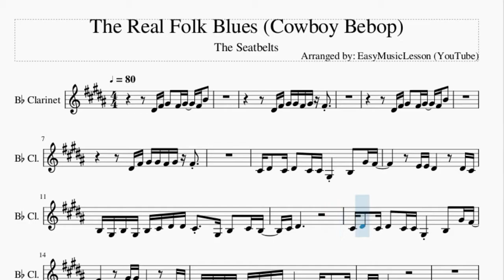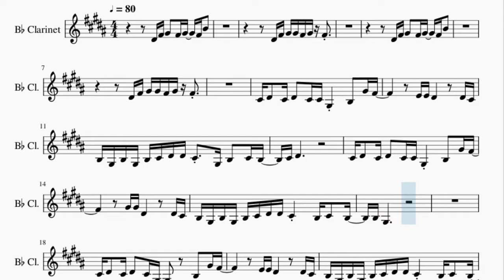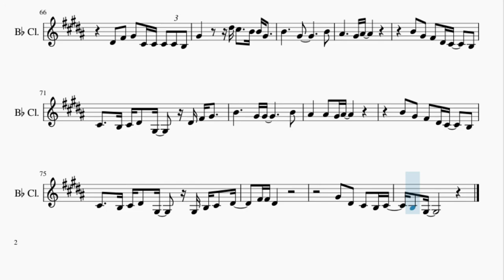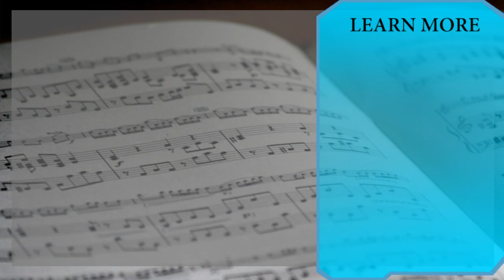Clarinet Sheet Music: How to play The Real Folk Blues (Cowboy Bebop) by The Seatbelts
Here is a sheet music/tab video on the song The Real Folk Blues (Cowboy Bebop) by The Seatbelts on the clarinet. A clarinet sheet music arrangement which is transposed to notes that are easily played by clarinet, for the song The Real Folk Blues (Cowboy Bebop) by The Seatbelts.

EasyMusicLesson teaches you to play the your favorite instrument, through well-arranged sheet music so that you too can learn how to play The Real Folk Blues (Cowboy Bebop) by The Seatbelts on the clarinet as fast as you can. A clarinet sheet music with backing tracks to help your play the song better.

Chords of Clarinet arrangement:
Gb Min   A Maj   Eb Dim   D Maj   Gb Min   A Maj   Eb Dim   D Maj
Gb Min   A Maj   B Min   Gb Min   E Maj   Gb Min   A Maj   B Min
Gb Min   Gb Min   Gb Min   A Maj   B Min   Gb Min   E Maj   Gb Min
A Maj   B Min   Gb Min   B Min 7   Db Min 7   Eb Min 7   D Maj 7
Db Dom 7   Db Dom 7   B Dom 7   Db Dom 7   Gb Min   E Min 7
Eb Min 7 b5   Db Dom 7   E Min 7   A Dom 7   B Maj   D Maj
A Maj   B Dom 7   Db Dom 7   Gb Min   A Maj   Eb Dim   D Maj
Gb Min   A Maj   Eb Dim   D Maj   Gb Min   A Maj   B Min   Gb Min
E Maj   Gb Min   A Maj   B Min   Gb Min   B Min 7   Db Min 7
Eb Min 7   D Maj 7   Db Dom 7   Db Dom 7   B Dom 7   Db Dom 7
Gb Min   E Min 7   Eb Min 7 b5   Db Dom 7   Gb Min   Gb Min
B Dom 7   Db Dom 7   Gb Min   E Min 7   Eb Min 7 b5   Db Dom 7
E Min 7   A Dom 7   B Maj   D Maj   A Maj   B Dom 7   Db Dom 7

Melody notes of Clarinet:
Eb4 Gb4 Ab4   Gb4 Ab4   Gb4 B4
Eb4 Gb4 Ab4 Ab4 Gb4 Ab4 Gb4
Db4 Eb4   Db4 Eb4   Db4 Db4 Ab3     B3   Ab4 Gb4
E4 E4 Eb4         Eb4 Db4
B3 Ab3 B3 Ab3 B3 Db4 Eb4 Eb4 Db4   Ab3 B3   Db4 B3
Db4 Eb4
Ab4 Ab4 Eb4         Eb4 Db4
B3 Ab3 B3 Ab3 B3 Db4 Eb4 Eb4 Db4     B3 Db4   B3
B3 Ab3
Db4 Eb4   Db4 Eb4   Db4 Ab3       B3   Ab4 Gb4
Ab3 Eb4
Db4 Eb4   Db4 Eb4   Db4 Db4 Ab3       B3 Ab4
Gb4         Ab4 Ab4 Eb4         Eb4 Db4
Ab3 Ab3
Ab3   Ab3 Ab3   Db4     Ab3   Ab3 Ab3   Eb4
Ab3 Ab3 Ab3     Ab4   Gb4   Eb4   Db4 Eb4
Eb4 Gb4 Ab4
B4           Ab4               B4
Bb4           Ab4 Bb4
B4   Ab4   Gb4   Eb4   Db4   B3
Db4     B3 Db4 Eb4   Ab3     Eb4 Gb4 Ab4
B4           Ab4 Ab4             B4
Bb4       Bb4   Ab4 Bb4
Db4     B3 Db4 Eb4   Ab3     Ab3 B3 Db4   Eb4
Gb4 Gb4 Eb4
Ab4   Eb4   Db4   B3 Db4
B3   Ab3
Db4 Eb4   Db4 Eb4   Db4 Ab3         B3   Ab4
Gb4         E4 E4 Eb4         Eb4 Db4
Ab3 Eb4
Eb4 Eb4   Db4 Eb4   Db4 Db4 Ab3       B3 Ab4
Gb4         Ab4 Eb4           Eb4 Db4
Ab3
Eb4 Gb4 Ab4
B4           Ab4               B4
Bb4           Ab4 Bb4
Eb4   Gb4   Ab4   Db4 Db4 Db4 Db4 B3
Ab4           Eb5 Db5     B4 B4 Ab4
B4           Ab4               B4
Bb4           Ab4 Bb4
Gb4 Gb4 Eb4
B3   Ab3